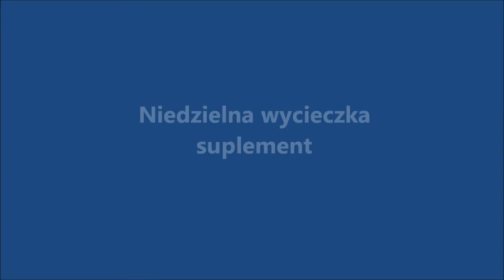Niedzielna wycieczka - suplement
...ciąg dalszy filmu "Niedzielna wycieczka"...